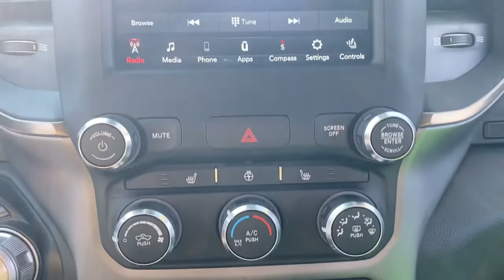2021 Ram 1500 Clintonville, Shawano, Waupaca, Green Bay, Appleton, WI I124-6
Bright White Clearcoat Used 2021 Ram 1500 Sport available in Clintonville, Wisconsin at Klein CDJR. Servicing the Shawano, Waupaca, Green Bay, Appleton, WI area.

Klein CDJR
10 W. 4th St

Recent Arrival!brbrBright White Clearcoat 2021 Ram 1500 Sport 4WD 4D Crew Cab HEMI 5.7L V8 VVT 15/21 City/Highway MPGbrbrbrBuy from the highest rated dealership in Northeast Wisconsin. Google rating of 4.5!!! Our non-commissioned sales staff members are paid to find you the right vehicle at the right price.